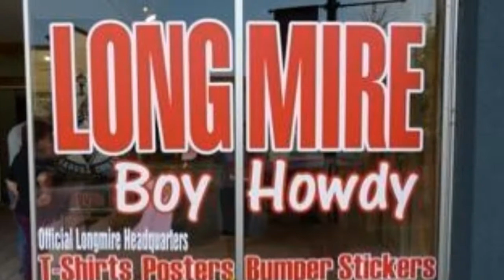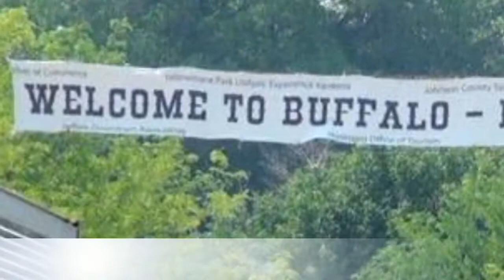Longmire Days 2014 A Slideshow by Ladypn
A collection of photos and video from Longmire Days in Buffalo, Wyoming.